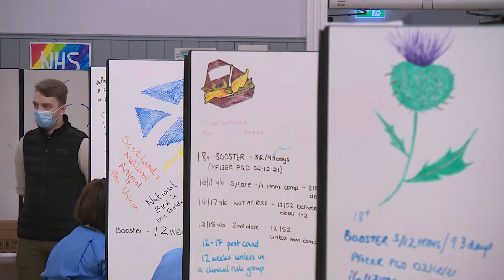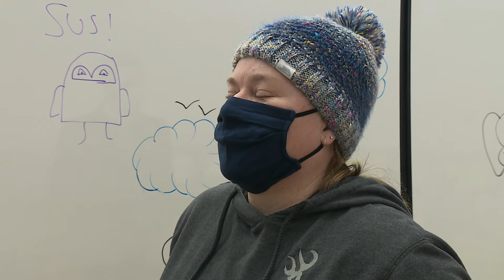Covid vaccine - one year anniversary as concerns over new variant increase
STV News at Six